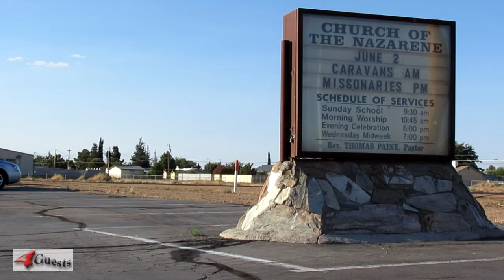CHURCH OF THE NAZARENE, KINGMAN AZ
High definition [HD] video footage.  Church of the Nazarene, Kingman Arizona.

Peace,